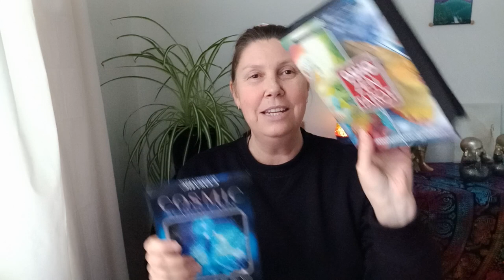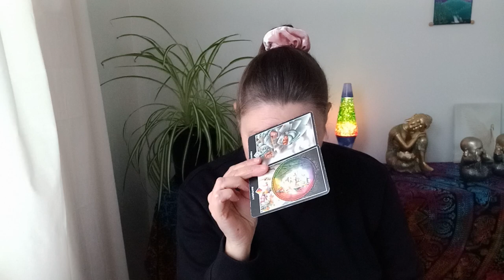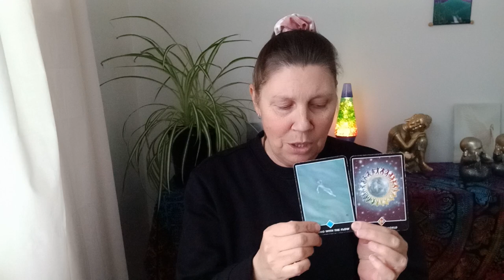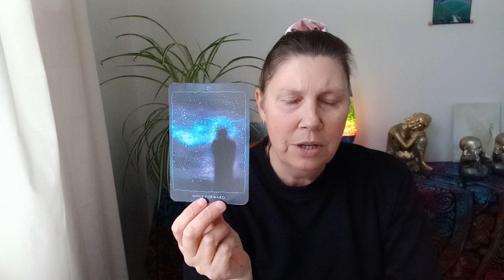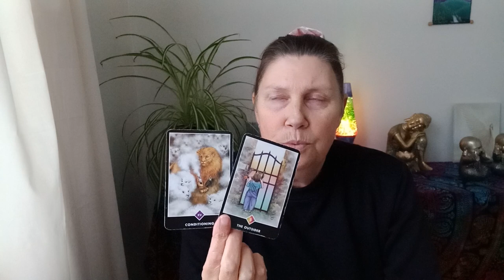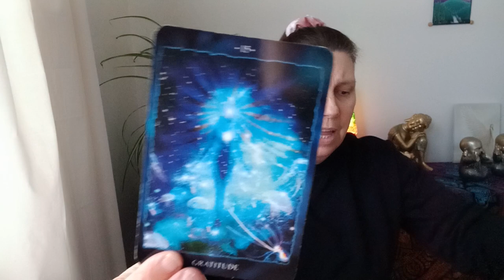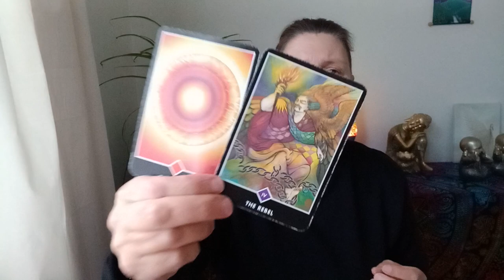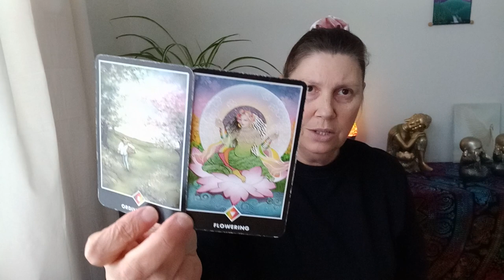GEMINI 💛 Let The Change Take Place! 🌱🌹